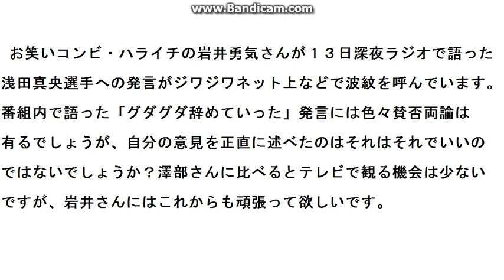ハライチ岩井さんの、浅田真央選手「グダグダ辞めていった」発言が波紋？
ハライチ岩井勇気さんのラジオ番組内での発言が波紋を呼ぶ。